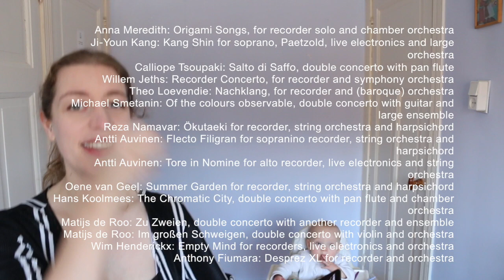The Recorder and Orchestra | Team Recorder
An introduction to recorder and orchestra!
The recorder has actually been used in a lot of orchestral works, from the baroque to the present day, in the concerto, opera, sinfonia, and large ensemble works...

There is soooo much so I can't possibly hope to include everything, but here I've made a selection of some pieces I find inspiring! Is there something missing that you love? Suggest it in the comments below!

VIDEOS
I show these clips:

LINKS
'The Orchestral Recorder' by Edgar Hunt

Sarah Jeffery
Keurenplein 41
Box C350
1069CD Amsterdam
The Netherlands

Go